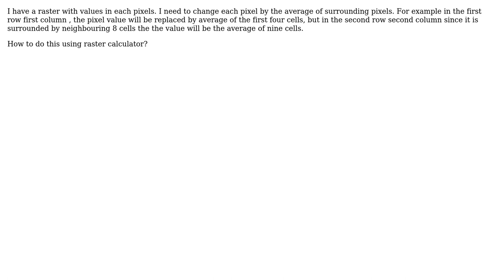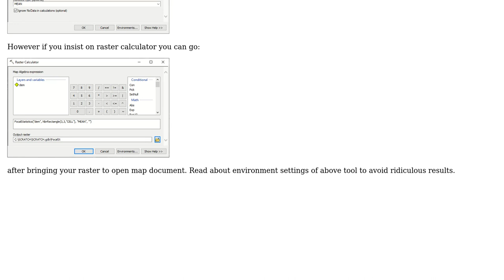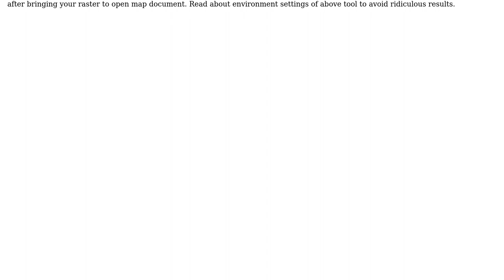GIS: Changing pixel values by the average of neighbours in raster calculator?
With thanks & praise to God, and with thanks to the many people who have made this project possible! | Content (except music & images) licensed under CC BY-SA | Music | Images & others | With thanks to user TomazicM user RESMI R user FelixIP and the Stack Exchange Network Trademarks are property of their respective owners. You are responsible for your own actions.